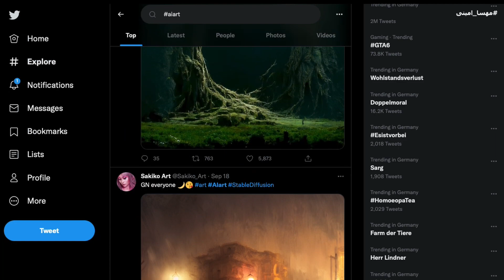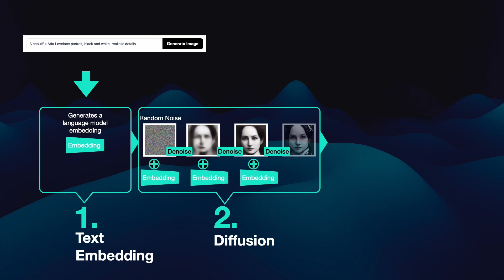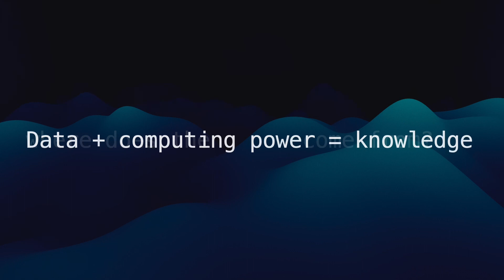Stable diffusion: How does it work? Latent Diffusion Models EXPLAINED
Stable diffusion is all the rage in the deeplearning community at the moment. It’s trending on Twitter at stablediffusion and gaining large amounts of attention all over the internet.

We’ll take a look into the reasons for all the attention to generativeart and more importantly see how it works under the hood by considering the well-written paper “High-resolution image synthesis with latent diffusion models” by Rombach et al which is the foundation of the system.

This channel is about Data Science videos. I show interesting Data Science topics in a tangible everyday context. I hope to inspire some people toward computer science and data science.
Have fun.

My name is Sabrina, I am an enthusiastic master's student of computer science in Hamburg and I am interested in Data Science topics.
I would like to share my passion for this topic with you on YouTube.